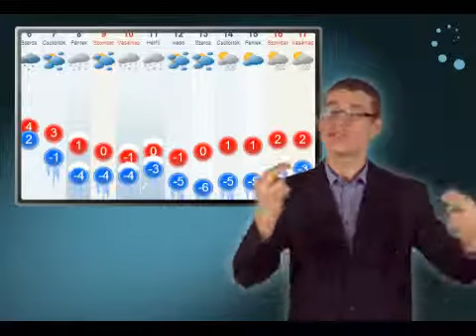Jelnyelvi Híradó (Sign Language News) - 2013. február 5.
Ez a Hallatlan Híradó 2013. február 5-én kedden. Lássuk a híreket:

Újra lesz SSC Sportbál
Egyre mérgesedik a japán-kínai viszony
Tokió és Oszaka a világ legdrágább városai
Százezrek törik fel iPhone-jaikat
Végül az időjárás